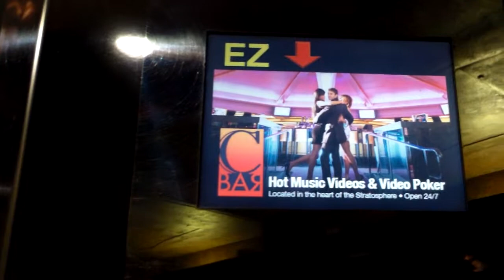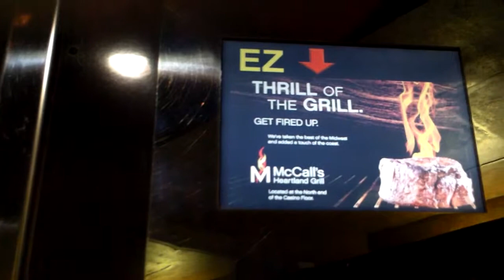(Down Trip) Otis High-Speed, Double Deck Traction Elevator at Stratosphere, Las Vegas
This was the down trip on the double deck elevator at Stratosphere Las Vegas. This time, we were on the lower deck of the elevators. The only major difference between the upper and lower decks of the elevator is what floors they serve at ground level. Upper deck serves 2V and 2C, while lower deck serves 1V and 1C. That is the only noticeable difference. That is, besides the labeling of upper and lower decks next to the capacity label. This is my second double deck elevator that I've ridden. My first double deck elevator was at Republic Plaza in Denver. I do have a video of that, however it is very crappy so I am getting re-takes in the summer. The specifications can be found below.

Brand: Otis
Motor Type: High-Speed Traction (411M?)
Modernized: No
Hall Stations: Otis Series 3
-Illumination Color: Green (Up), Red (Down)
-Button Type: Concave, Chrome
-Panel Finishing: Chrome
Hall Lanterns: Otis Series 3
-Illumination Color:
  -Up: Green
  -Down: Red
-Lantern Style: Luxury
Cab Stations: Otis Series 4
-Illumination Color: Red
-Button Type: Flush, Chrome
-Panel Finishing: Chrome
-ADA Compliant: Yes
Indicator: LCD Screens and ELD Screens
Cab Lanterns: None
Phone: Otis
-ADA Compliant: Yes
-Location of Phone: In Cabinet
Door Type: Center Open
-Safety Sensor Type: Infrared
Capacity: 3500 Lbs
Speed: 1900 FPM
Distance Traveled: 886 Feet
Floors Served: *1V, 1C, 3, 4, 101-104, 106, 107, 108V, 108C
Other Observations or Details: This is the only double-deck elevator system in Las Vegas. This elevator system is also one of the few in the US to have the now rare ELD displays on some elevators and REAL series 3 call stations.